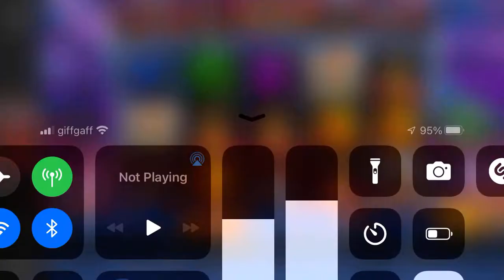Genie jackpots 40p stake, quick bonus